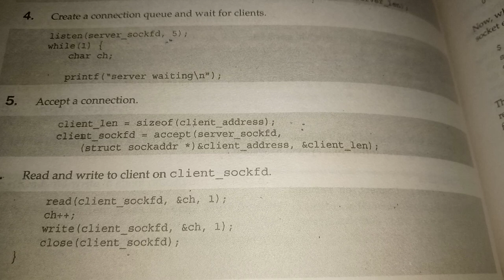listen("server_sockfd, 5)key_Ring_Q tan^3 °02 HTML sec 10° https sin^2 81°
cern five elements Air, water earth, sky-limits fire-CO2 sec 10° etc wheather https sin 81° HTML sec 10° less than six sence Smell vision etc. Plante life

cern listen ("server_sockfd, 5) key_Ring_queue tan^2 °02 HTML sec 10° https sin 81°"Train key_Ring"

cern Apple Bamboo bee tan^3 45° fallsa @fall Moon world sin^2 80° NEWTON vs. bagicha e atfal